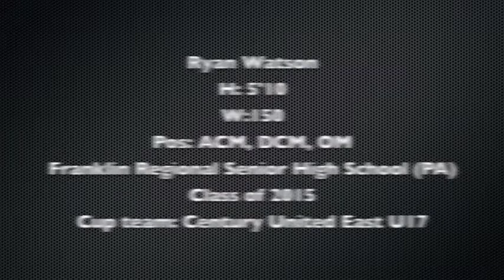Ryan Watson Soccer highlight video class of 2015